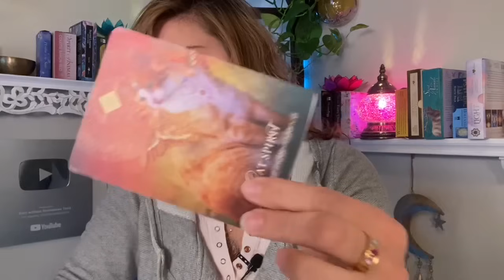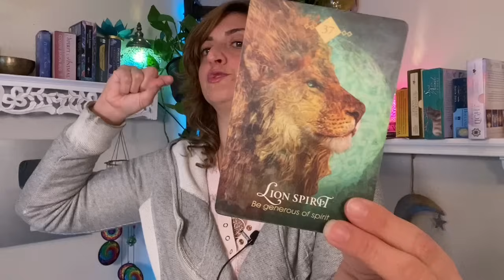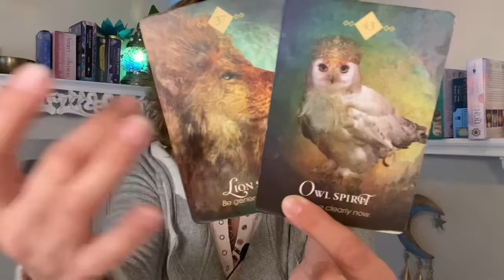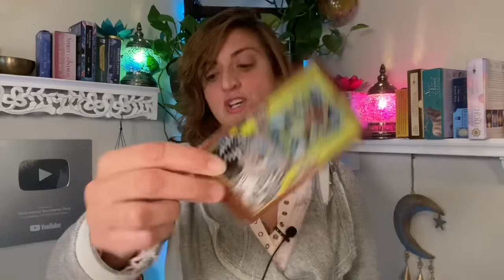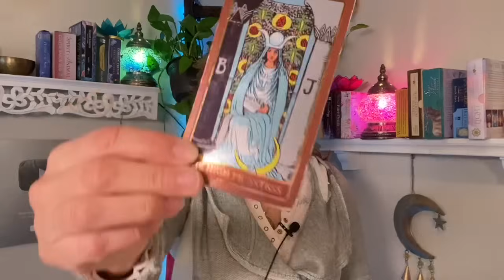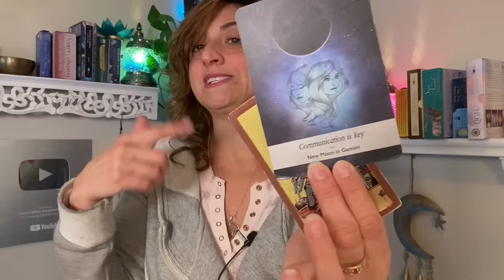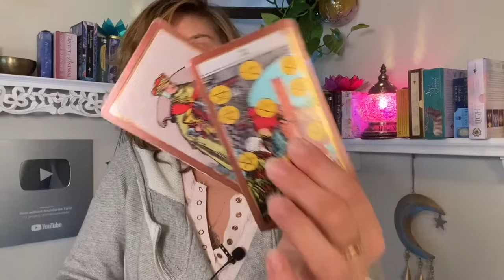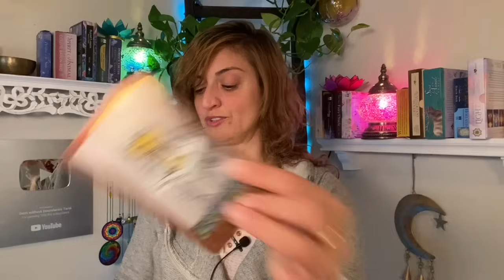♑️ CAPRICORN Tarot ♑️ THIS IS THE HAPPIEST WEEK OF YOUR LIFE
♑️ CAPRICORN Tarot ♑️ THIS IS THE HAPPIEST WEEK OF YOUR LIFE Week Ahead Capricorn Tarot EXTENDED

FB: Born without Boundaries Tarot